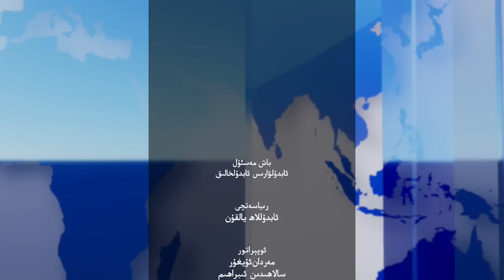ھەپتىلىك مۇھىم خەۋەرلەر |2023.10.22| ئۇيغۇرلار ھەققىدە دوكلات، باياناتلار داۋاملىق ئېلان قىلىنماقتا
ھەپتىلىك مۇھىم خەۋەرلەر |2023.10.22| ئۇيغۇرلار ھەققىدىكى دوكلات، باياناتلار داۋاملىق ئېلان قىلىنماقتا
HEPTILIK MUHIM XEWERLER |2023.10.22| UYGHURLAR HEQQIDIKI DOKLAT, BAYANATLAR DAWAMLIQ ÉLAN QILINMAQTA